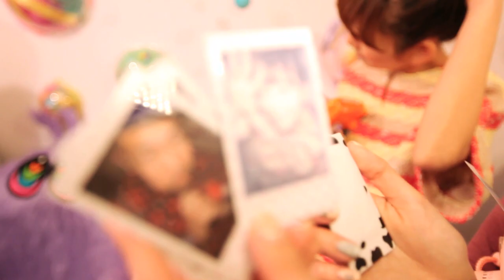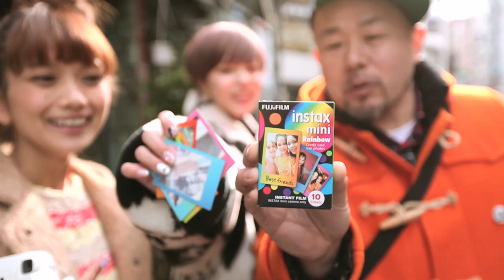Cheki Walking │ チェキ散歩 武智志穂 青柳文子 Una with 米ちゃん HKTV #077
【コーナー】
Cheki Sampo │ チェキ散歩  武智志穂 青柳文子 Una 米原康正